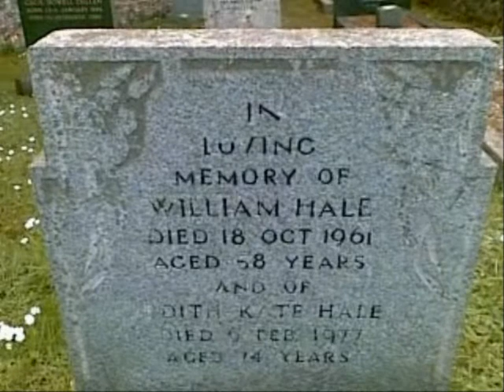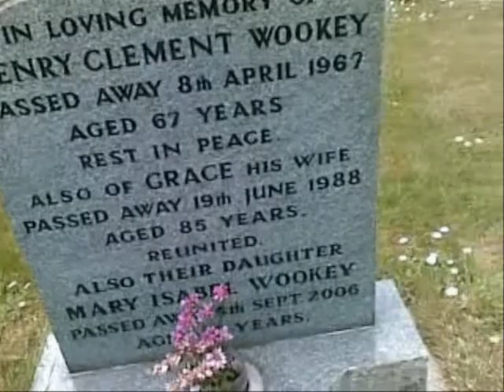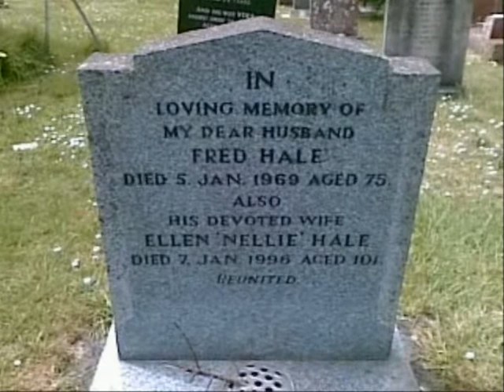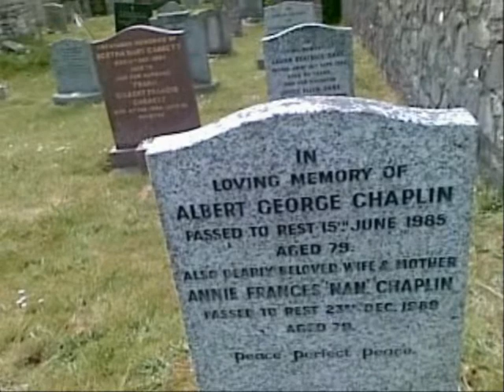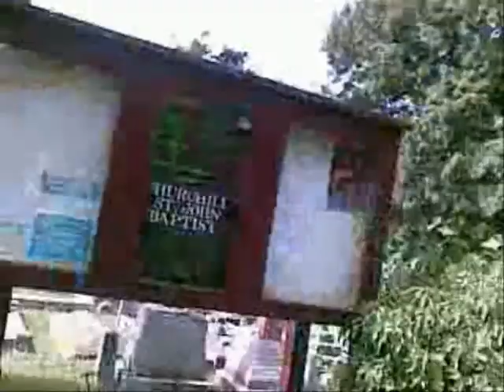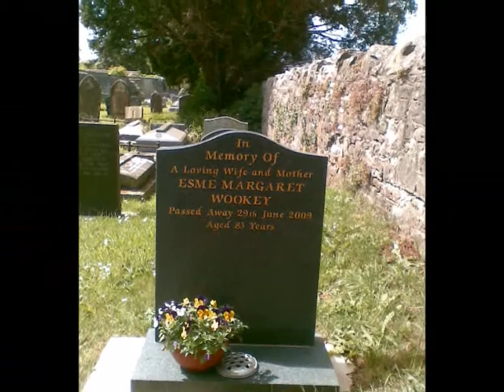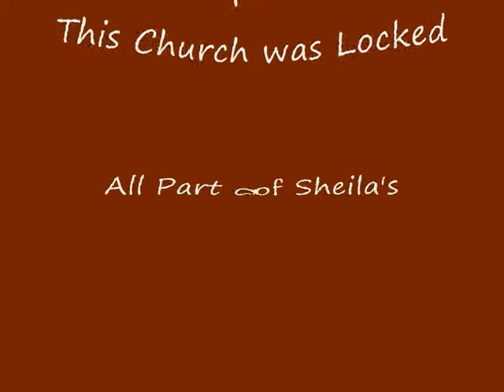Churchill, St John The Baptist', May 2011.wmv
Unfortunately the church was not open so the visit was limited because the inside of the church provides such a rich history.So it will have to join the list of churches  which will need revisits by arrangement or on Sundays.This church visit forms part of my 'Somerset Churches Project'.I always make note of several graves for reference and it is a bonus if a family grave appears for friends, family or others, especially if it helps with Family Tree research. Grave are vital records, unique with very personal sentiments, writtten in stone in memory of a unique individual. Many graves around the country are systemmatically being destroyed due to health & saftely excuses or cleaning- up processes--once gone these graves fade into grassy mounds unless someone makes a note of the inscription. Hence the videos and photos.